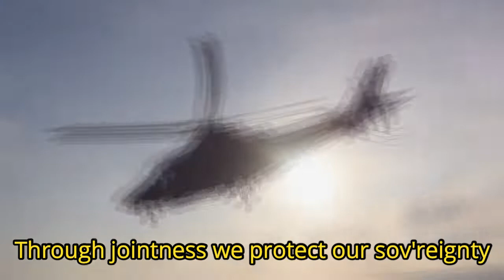WESCOM HYMN (We're Soldiers of Western Command)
Composer: CAPT EMMANUEL G MANUEL PN(MNSA) (RET)
Musical Arranger: A1C Ron Jacob P Gaan PAF